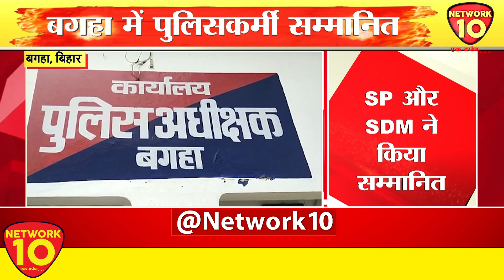BIHAR || बगहा में पुलिस कर्मियों को किया गया सम्मानित || Network10 Digital